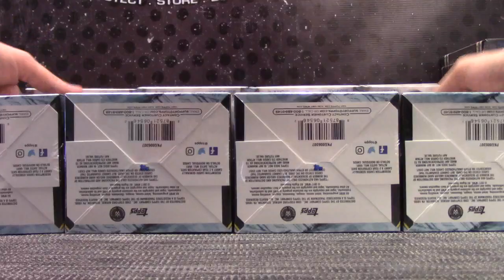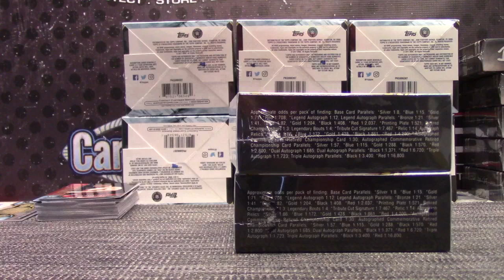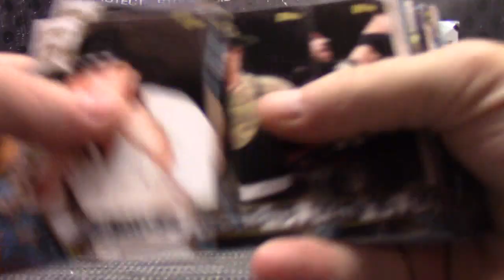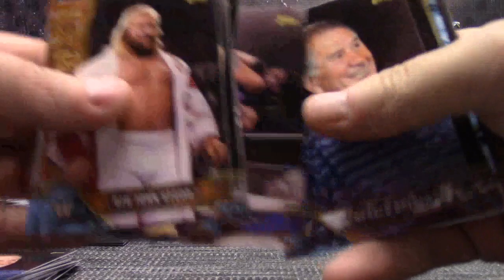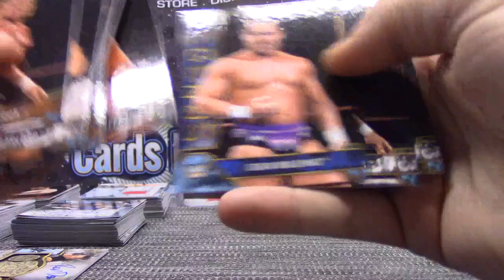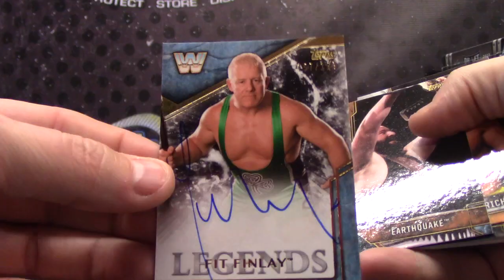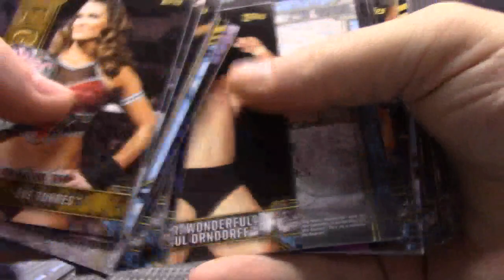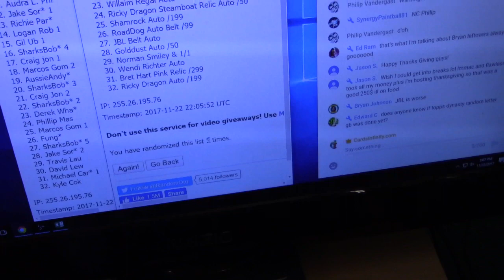2017 Topps Legends Wrestling WWE 8 Box 'Random Hit' GB